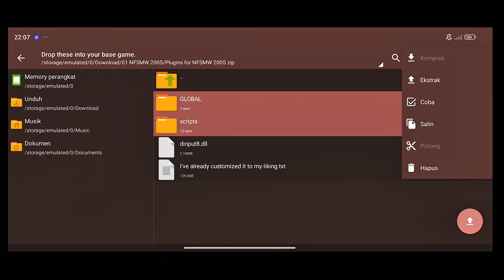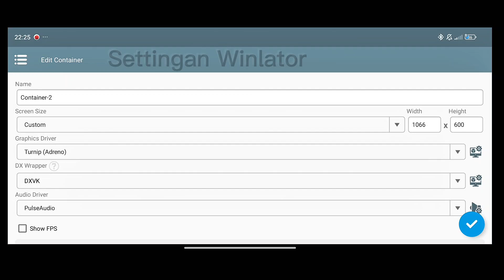Modpack Anti-Ribet, Most Wanted Redux v.3.04 (Lite) Winlator 9.0 proot Ajay | Poco F5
*Need for Speed Most Wanted Redux v3.04 _versi LITE_*
_°Sesuai judul, ini tutorial simple Install Modpack Redux v.3 *'Lite' version._*

_Penting dibaca buat kalian yang pertama kali coba winlator! *Mulai dari langkah ke-1 sampai ke-3 :*_

👁️‍🗨️00:10
Link game ada di deskripsi video YT@kryzeeplays .
ℹ️Modpack *sudah lengkap* dengan *Base Gamenya* langsung

👁️‍🗨️00:42
*Langkah 2:* _Masukin plugin-plugin ini ke Base Game-nya._
   *Catatan:* _Plugins ini berisi Widescreen fix dan ExtraOption yang sudah saya edit. Plugins pendukung lainnya jga ditambahkan yaitu Z Patch NFSMW & Extended Input dengan tujuan mempermudah kalian yang ingin mencoba memainkan Modpack Game ini untuk pertama kalinya._

👁️‍🗨️01:05
*Langkah 3:* _Atur settingan Winlator._
_ℹ️Settingan bisa tergantung pada Device karna perbedaan Chipset dan sebagainya._

*▶️▶️▶️EXTRA INFO◀️◀️◀️*
📱Device | Poco F5 (12/256) Xiaomi HyperOS. Snapdragon 7+ gen 2.
🎮Gamepad | X3.

Visual Treatment in game = Low

*🎵Song :*
~Track: "LXNGVX, Warriyo - Mortals Funk Remix"

*🎀Thanks to*
BrunoSX ‪@brunodev85
Ptitseb ‪@ptitSeb123
Ajay
KryZeePlays @kryzeeplays
ThirteenAG
ExOptsTeam
Zolika1351
Xan1242